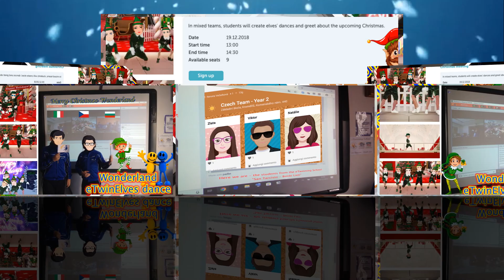eTwinner Elf Dance - eTwinning Project "Wonderland"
eTwinning Project "Wonderland"
Every time we meet our partners
our hearts are filled with joy
because they are our old friends.
Dancing Elf Dance with our friends was really fun!
We used our avatar to dance Elf Dance in international teams!
Together we are really strong!!
Together with our Bulgarian and Czech friends,
learning is always beautiful!
Merry Christmas to all
Song Share This Day - Josh Kelley